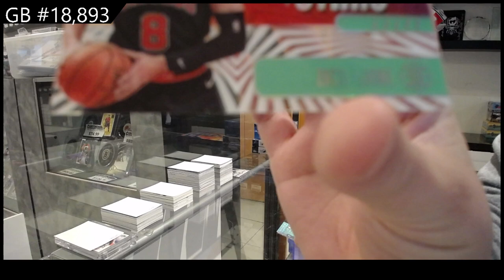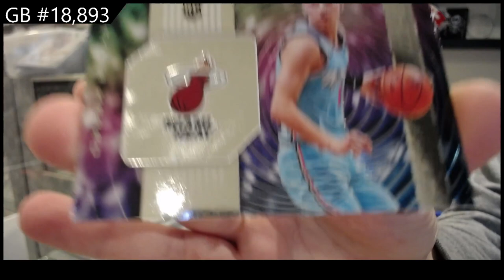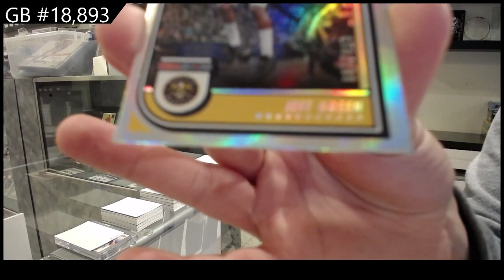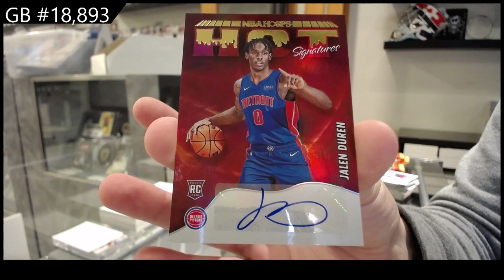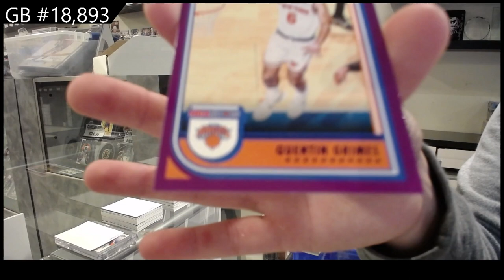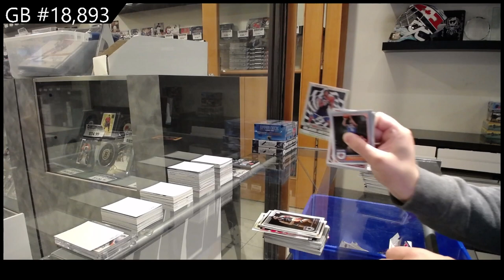22-23 Panini Hoops & 19-20 Panini Illusions Basketball Box Break - C&C GB #18,893